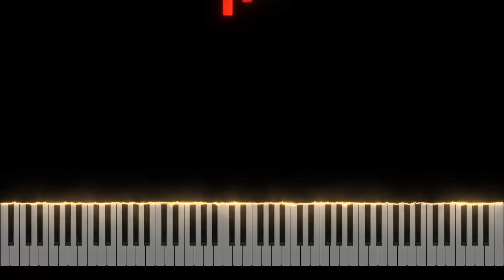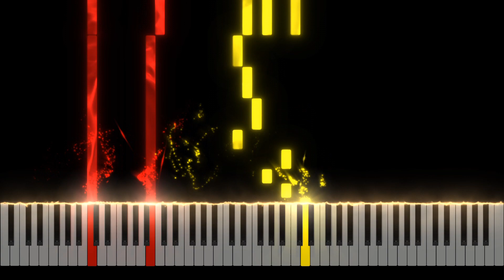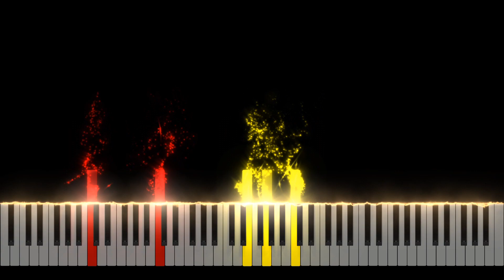Bach - Prelude 1 in C Major BWV 846 Piano Tutorial [Nivek.Piano]